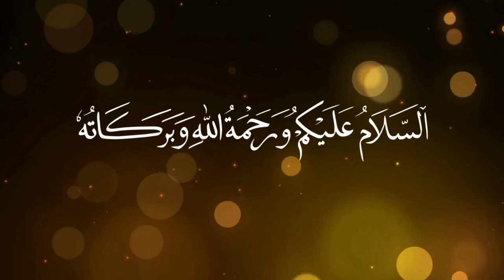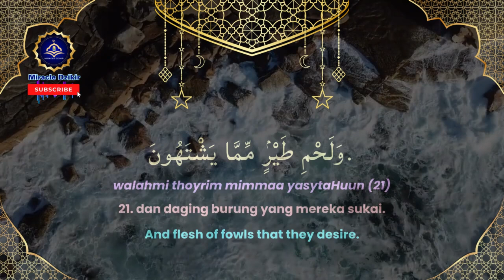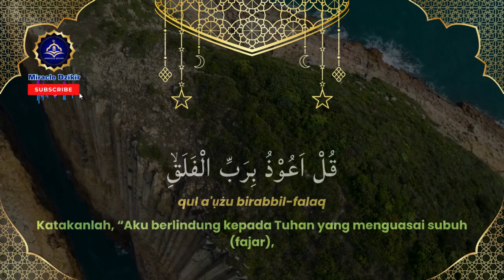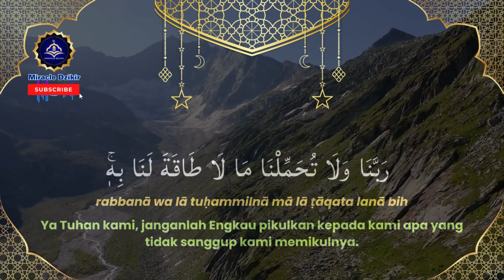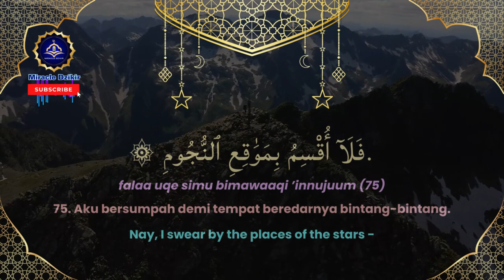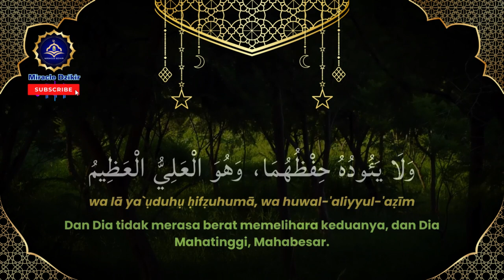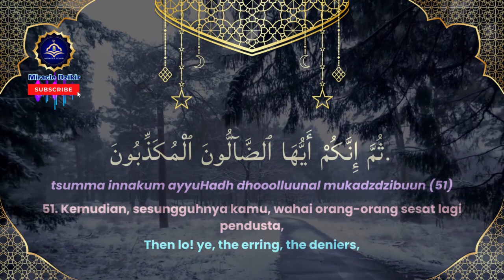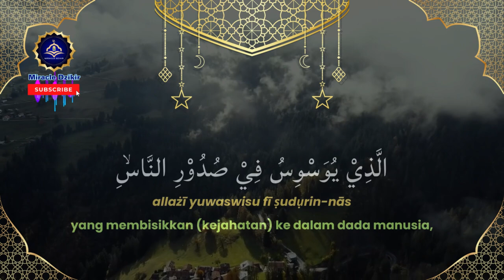DZIKIR PAGI DAN PETANG CARA SEDERHANA MERAIH REZEKI ISTIMEWA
Bismillaahirohmaanirrahiim
Ya Allah Sesungguhnya Engkau Maha Kaya, mohon berkenan untuk memberikan mereka yang menonton video ini kemampuan untuk selalu berdzikrullah dan kemudahan menjemput rizki-Mu serta keberkahan setiap mendengar dan membaca ayat-ayat quran ini sebagai wasilah solusi ekonomi keluarga, solusi masalah yang ghaib, apabila mereka yang sedang sakit mohon berikan kesembuhan dan kesehatan, jika mereka yang sedang terlilit berhutang semoga segera dilunaskan, Ya Allah berikanlah kami petunjuk segala kebaikan dan ampunilah dosa-dosa kami semua aamiin